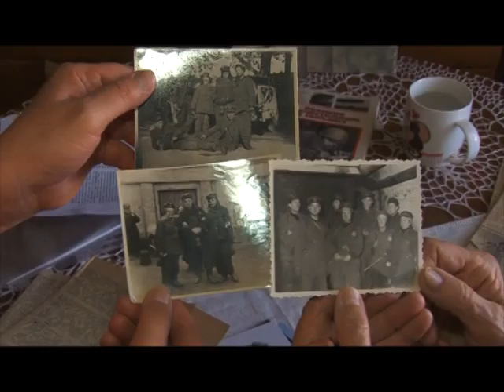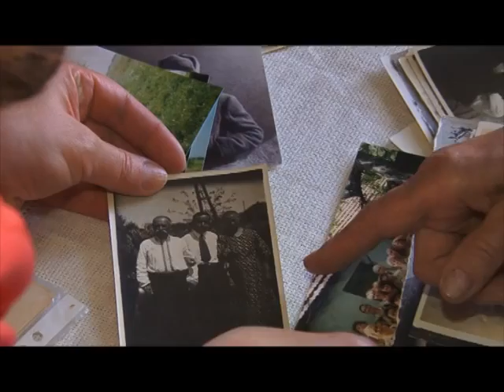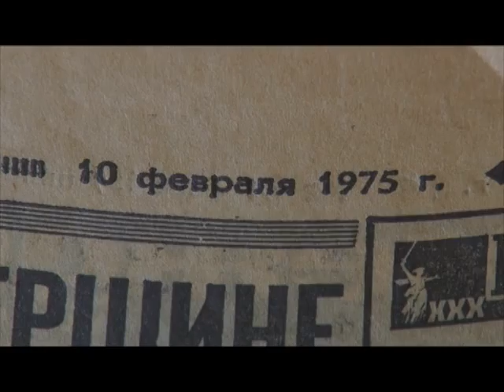"Алея слави" Ніна Михайличенко (09.06.15)